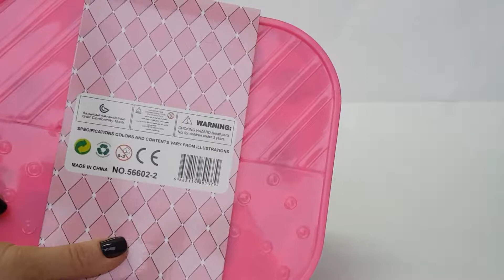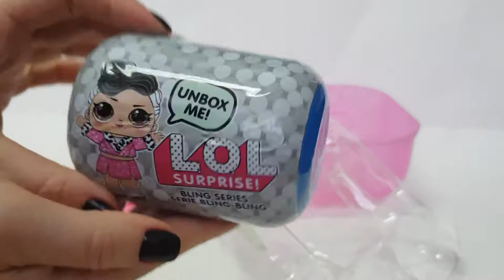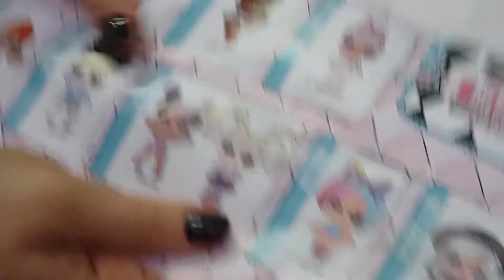Лол с волосами чемодан распаковка